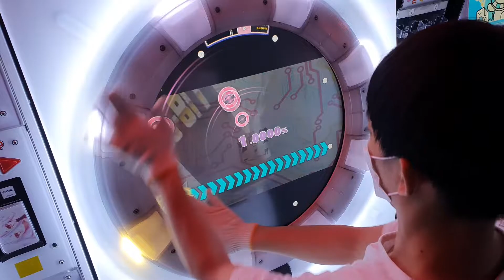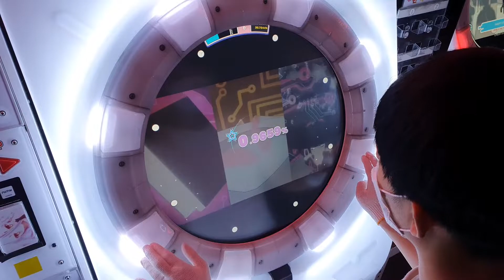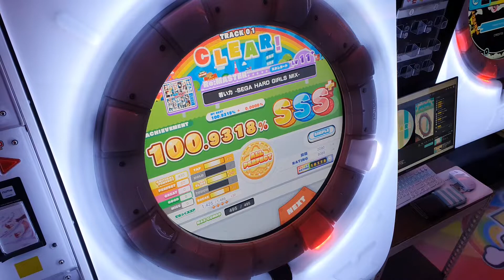[maimai DX] 若い力 -SEGA HARD GIRLS MIX- (re:master) AP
若い力 -SEGA HARD GIRLS MIX-